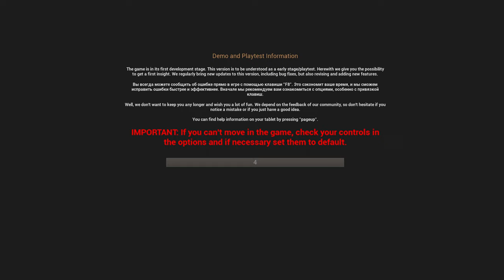Gold Hunter Playtest Охотник за золотом✓👀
Gold Hunter – это симулятор горняка с видом от первого лица и не только. Камеру можно переключать на разные ракурсы. Инди-проект ориентирован на мультиплеер. Юзеры могут общаться между собой в текстовом и голосовом чате. Одиночный режим в нем тоже есть. Любителям сингла доступна сюжетная кампания.

Gold Hunter предлагает отправиться на поиски золота в лесной и горной местности. Заниматься этим делом предстоит на открытой карте площадью в 81 квадратный километр. Каждый пользователь начинает игру с небольшим запасом денег и стареньким автомобилем. Для добычи желтого металла доступно 50 разновидностей техники, включая бульдозеры, экскаваторы, самосвалы, пикапы, грузовики, погрузчики и легковушки. Машины могут выйти из строя, если их регулярно не обслуживать. Также в игре около 250 различных предметов. Персонажи нуждаются в приеме пищи и воды. Поэтому геймерам нужно периодически возвращаться за припасами и оборудованием в город, путь к которому неблизкий.

В тайтле есть смена времени суток, погодных условий и сезонов. Искать золото нужно на суше, в воде и подо льдом. Для установки механизмов, вроде моечных установок, понадобится продумать подачу электричества. Различное оборудование позволяет терраформировать землю. Здания и мебель разрешают кастомизировать. Помимо этого в проекте присутствуют различные сторонние активности. Например: рыбалка.